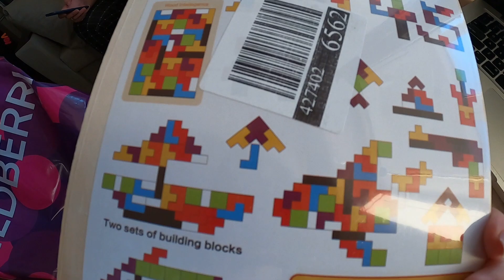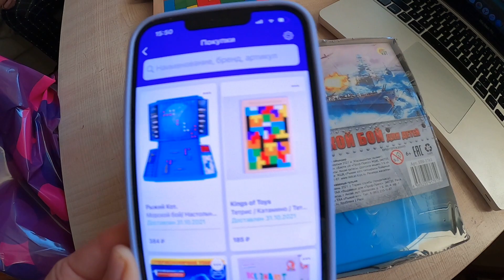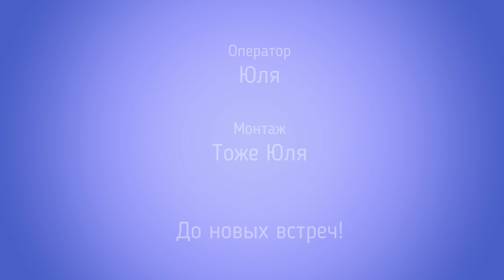VLOG 109 /Обзор настольных игр c Wildberries /Пазл-головоломка /Морской бой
Всем привет! Хотите провести интересный семейный вечер? Настольные игры - самый лучший вариант!